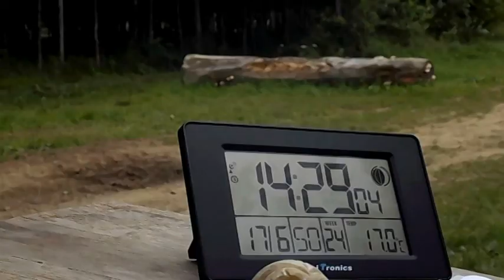Concours d'attelage du 17 juin 2018 écuries des Iles